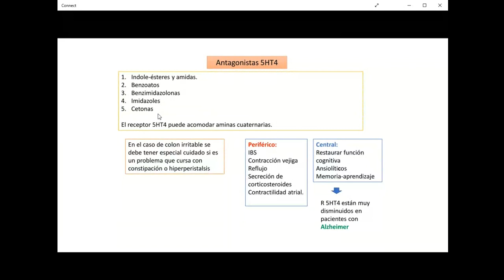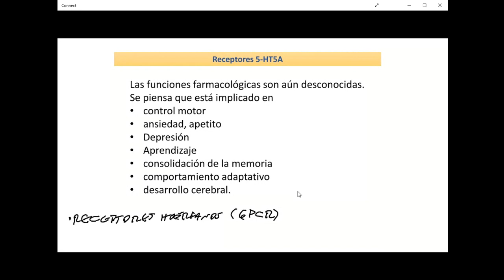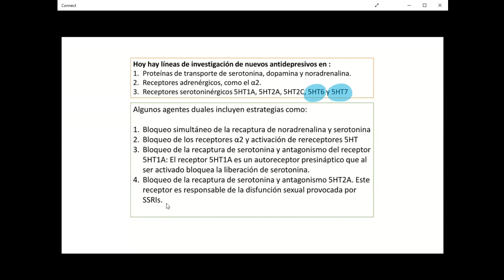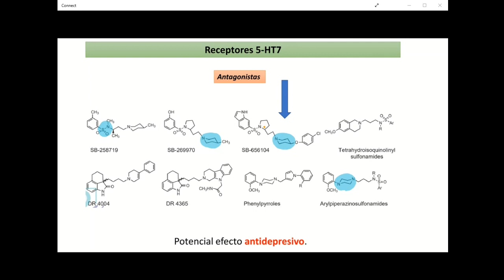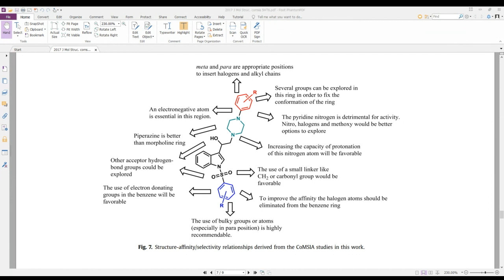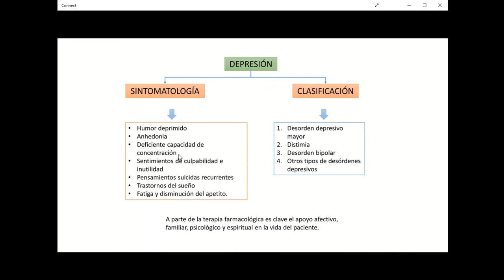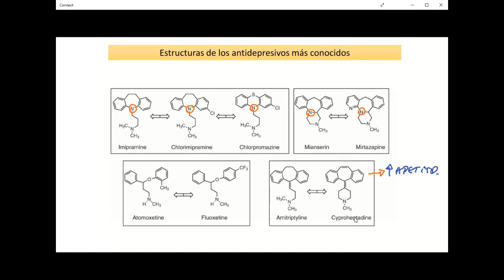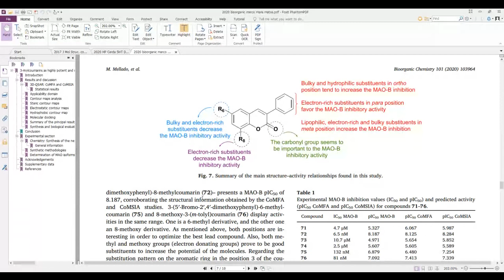Antidepresivos - Parte 1 - Dr. Jaime Mella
- Término de la sección de sertonina (receptores 5HT4-7).
- Introducción a la depresión y farmacoquímica de los antidepresivos.